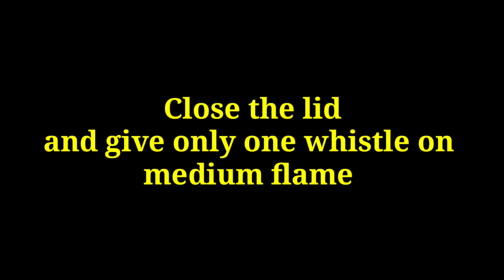Grey francolin curry recipe| Teetar gravy recipe| bahot hi km masale se banae Teetar | by MasCooks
Teetar(grey Francolin)
it's very famous that the meat of Teetar is full of taste..if you are non vegetarian..then one must try teetar-bater meat...
In words i can't explain the taste..it's super amazing...

Here is the recipe of Teetar gravy..the gravy of teetar.very simple way of making Teetar ka saalan at home...

ingredients

marination
Teetar 4-5
ginger garlic paste
turmeric powder
chilli powder
Coriander powder
salt

for gravy
oil
onion
tomato
Ginger garlic paste
green chillies
turmeric powder
coriander powder
red chilli powder
chicken masala
water
salt
coriander leaves

Teetar ka salan
Bater ka salan
Teetar grey
quail gravy
Falcon gravy
how to cut quail
how to cut Falcon
how to cook Falcon
how to cook quail
easy methods of cooking quail
easy way of cooking Falcon
Teetar recipe